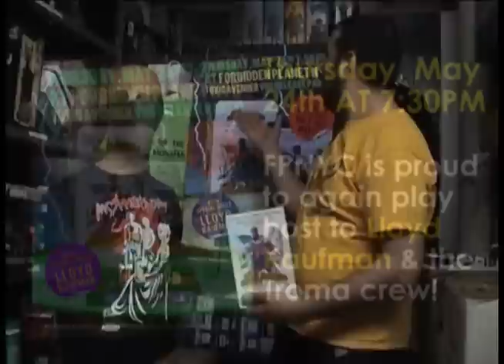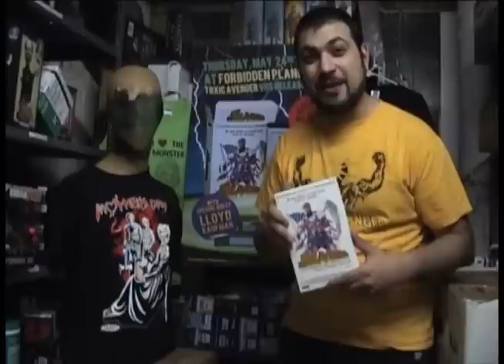Toxic Avenger Special Edition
Welcome to Tromaville, New Jersey - a small American town, terrorized by criminals. The town's corrupt mayor sits idly by, while muggers, robbers and teenage punks victimize helpless citizens. Among the residents of Tromaville is MELVIN, a nerdy emaciated janitor at the local health club. That is, until he becomes THE TOXIC AVENGER! A gang of thugs devise a cruel hoax that goes horribly wrong as Melvin is cast through a third story window into a vat of hazardous toxic waste. However, an unexpected metamorphosis takes place. As the chemicals take hold of his body, Melvin turns into THE TOXIC AVENGER, doer of good, and brutal mauler of evil! The rest, as they say, is history! The excitement is non-stop as the hero sets out to single handedly wipe ou the forces of evil that torment the people of Tromaville. THE TOXIC AVENGER is non-stop entertainment that will leave the viewers glowing from the fun.

See the film that spawned the comic book, website, cartoon, action figures and three sequels to date!

Experience the action that made Troma Entertainment cinematic legend!

Still a classic three decades later!